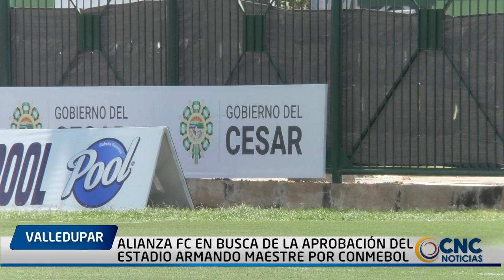ALIANZA FC EN BUSCA DE LA APROBACIÓN DEL ESTADIO ARMANDO MAESTRE POR CONMEBOL